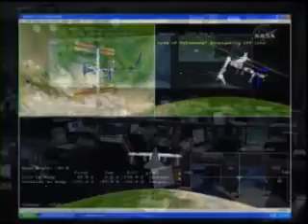STS-120: Space Shuttle Flight Day 6 Wakeup Call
On Sunday, Oct. 28, 2007, the crew of Space Shuttle Discovery awoke to "What a Wonderful World" performed by Louis Armstrong.